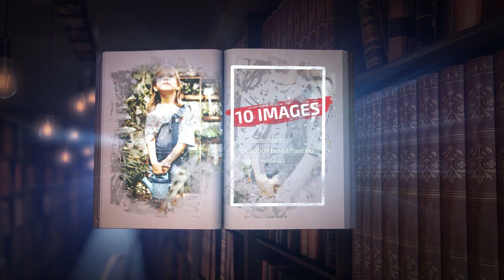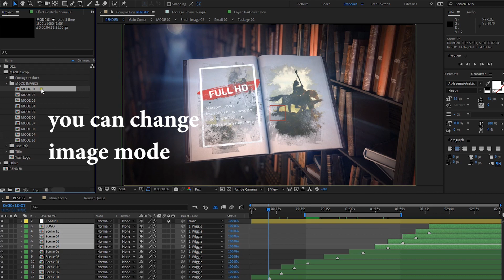BT19 Book Slideshow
Here's your chance to create exceptional book trailers. Professional and cinematic, our curation has a wide range of options for you. These are perfect for upcoming book launches, existing books, teasers, movie and gaming trailers, etc. Our video trailers have beautiful transitions, unique fonts, and enough animation to make you stand apart.